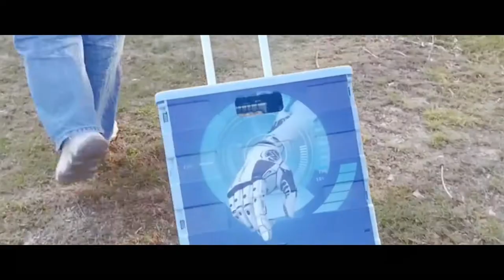folding shopping cart,best shopping carts 2021,foldable hand trolley,rolling cart,go push trolley,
folding shopping cart,best shopping carts 2021,foldable hand trolley,rolling cart,go push trolley, When shopping in the supermarket, is it inconvenient to use the supermarket shopping cart because it cannot be taken away. If you have a shopping cart of your own, it can be folded and rested. Is it very convenient?
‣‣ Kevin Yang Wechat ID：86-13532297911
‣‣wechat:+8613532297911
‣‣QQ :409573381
4 wheels folding shopping cart,best shopping carts 2021,foldable hand trolley,rolling cart,go push trolley,

camping trolley,foldable shopping trolley,folding shopping cart,chromebook cart,grocery trolley bags,cart lock smart,supermarket shopping cart,grocery cart,goolge play gift cart,
shopping cart handle cover,caddie shopping trolley,choices carts,smart cart,